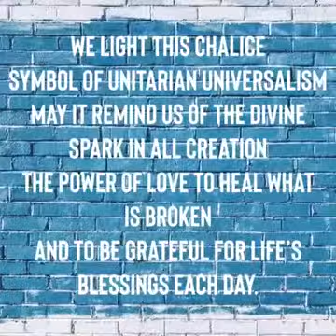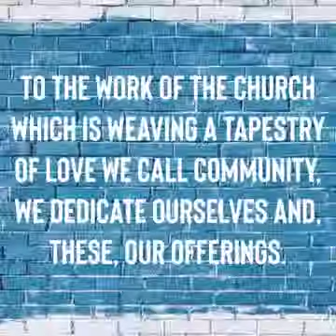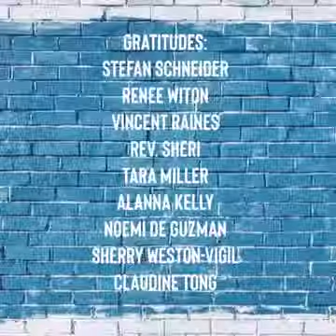Tips For How to Survive an Apocalypse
Worship experience for March 15, 2020. The Board of Trustees and Pastor Theresa intend to respond to the current coronavirus pandemic in a way that is fully consistent with our Unitarian Universalist values. In this challenging moment, we are thinking specifically of the inherent worth and dignity of every person (including those with compromised immune systems) AND respect for the interdependent web of all existence of which we are all a part.

Giving is now as close as your phone. Text the amount of your offering to GivePlus at 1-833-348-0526.